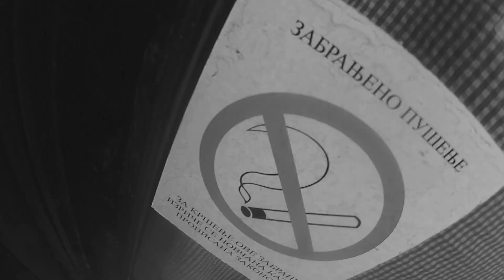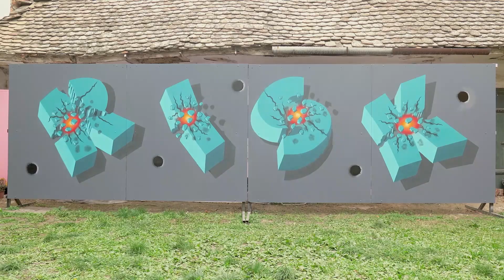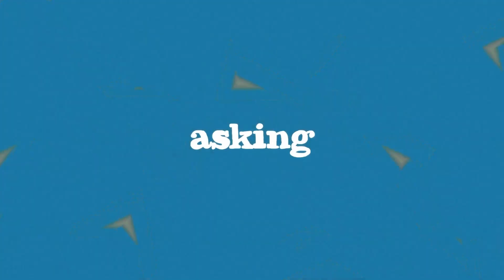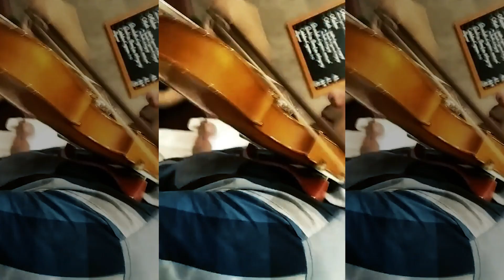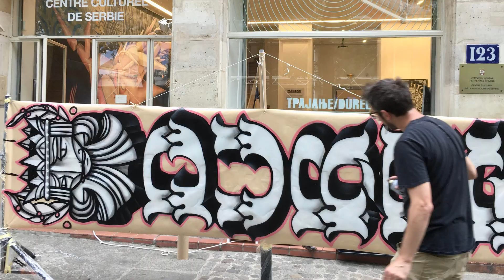Trajanje / Durée - Paris 2023 - exibition: Bunčić, Shpira, Rosh Panonsky aftermovie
Trajanje / Durée - Paris 2023 at Serbian Cultural Centre, aftermovie. Exibition by: Aleksandar Bunčić, Jovan Shpira Obradović and Uroš Štrboja Riskone.  Street art works in different media: canvases, drawings, video, audio, augumented reality, sculptures, prints... Exibition curator: Vladimir Palibrk, Exibition producer: Jovan Jakšić.
Videos and photos by: Adam Rakic Wackwacko, Jovan Jakšić, Vladimir Palibrk, Igor Milošević, Natali Beljanski, Diana Koprivica, Igor Antić, Bunčić, Rosh, Shpira...Editing + music  moments by Shpira. Huge thank you to everyone at Centre Culturel de Serbie, Nenad Milosavljevic, Mihailo Stanisavac, 75 Graffiti Shop Paris, Kaldea, Spot 13 + more...